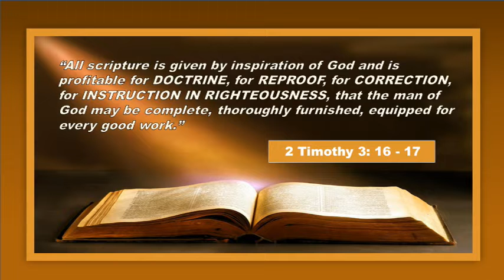I CORINTHIANS 15 1-4